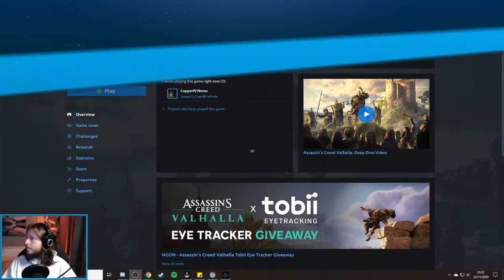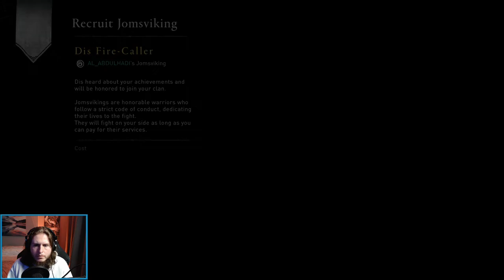Assassin's Creed Valhalla - Part 7 - First Playthrough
As a long time fan of the Assassin's Creed series and someone with a massive interest in Vikings and norse mythology, you can imagine my excitement for Assassin's Creed Valhalla!

Here is my full first playthrough, hope you enjoy it as much as I do :D